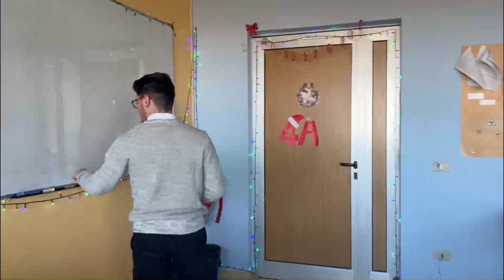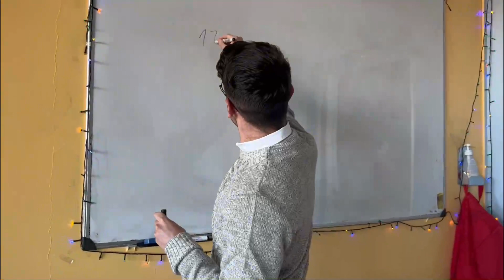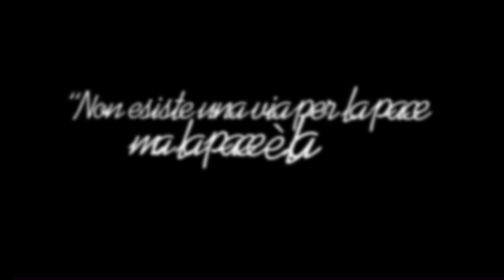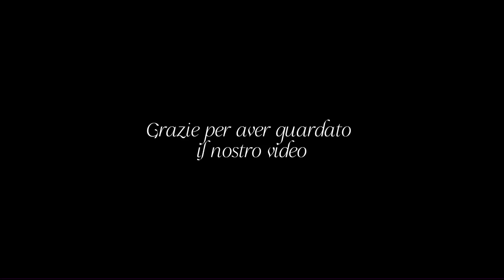4A LS Kan't find a deal 2023